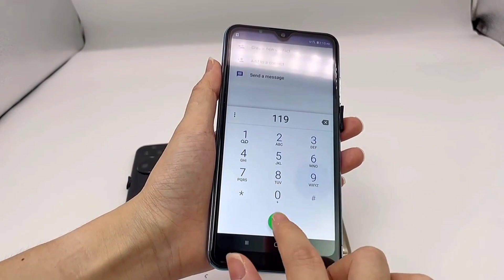usa ukraine love amazon usaamazon productreview reviewusa ukraine review